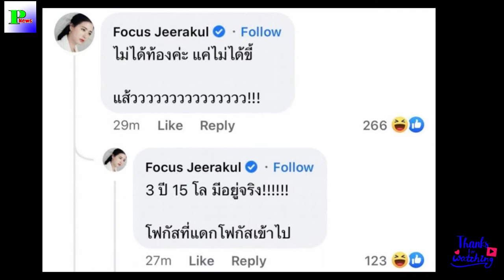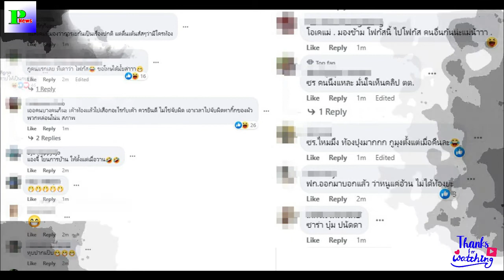กระติ๊บออกโรงยันดาราสาวคนนี้ยังไม่ท้อง ชาวเน็ตหักเลี้ยวแทบไม่ทัน!